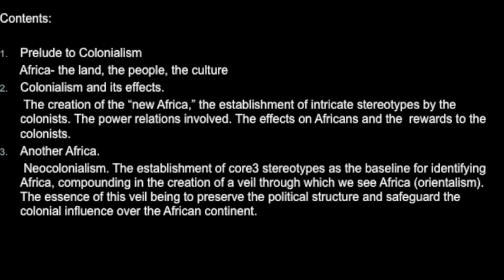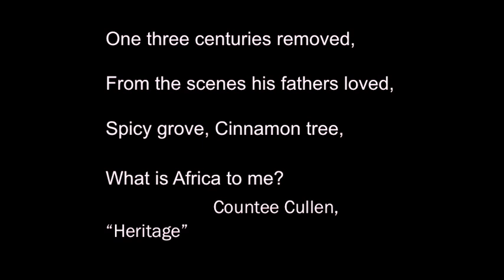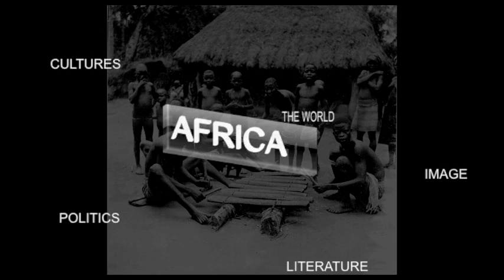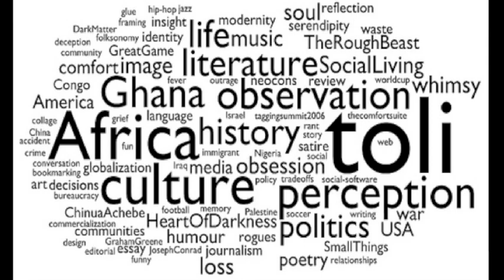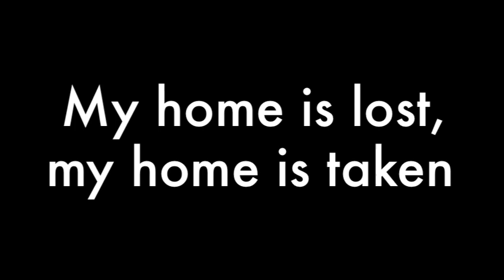An Image of Africa in contemporary Literature pt 2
A video discussion of the cultural significance of colonialism from an African standpoint.